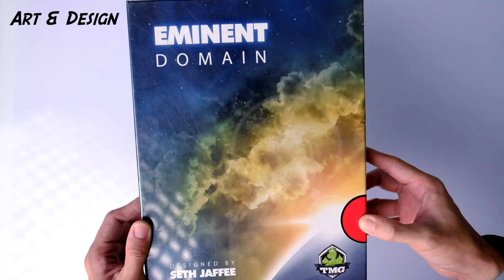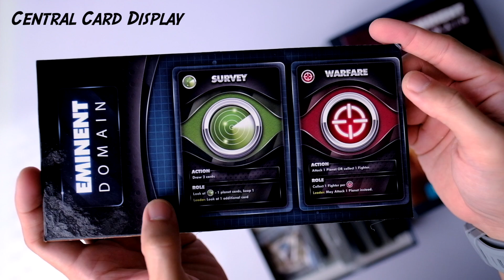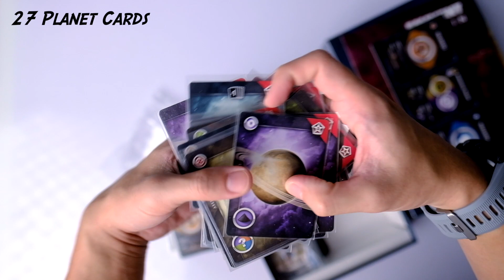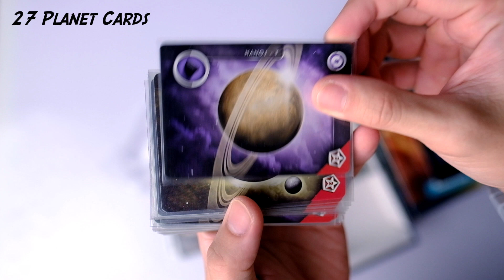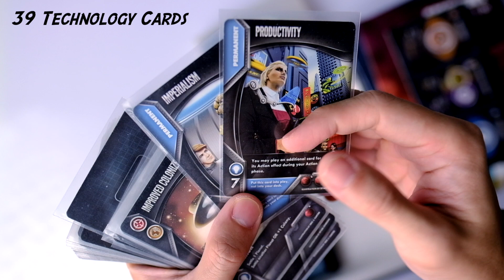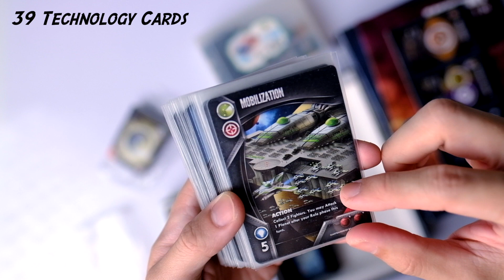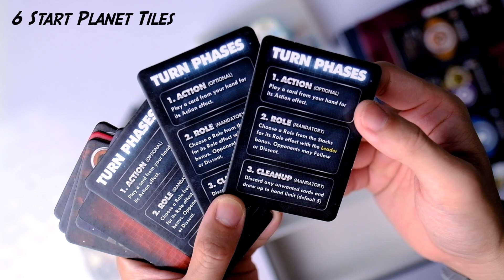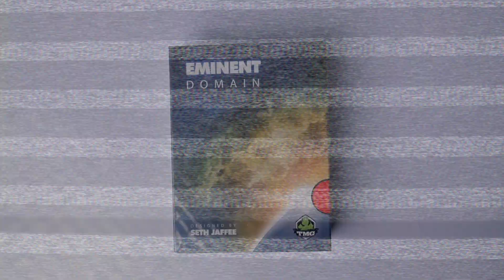Unboxing Eminent Domain Boardgame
Tabletoys Boardgames Library
Jl. Raya Mulyosari, Kalisari, Kec. Mulyorejo, Kota SBY, Jawa Timur 60113

Best Regard,
Kei :o